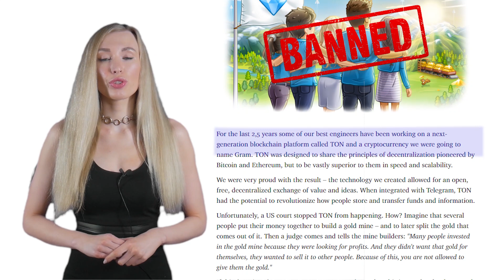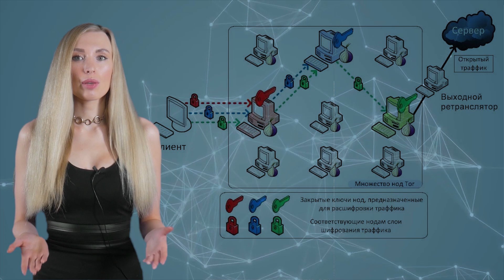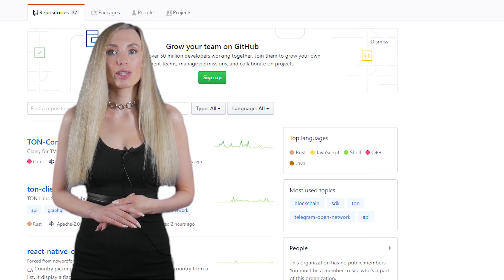Новый DARKNET 2.0 от TELEGRAM | Запуск проекта TON FREE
12 мая 2020 Дуров объявил о завершении блокчейн-проекта TON, от Telegram,  а 7 мая напомню сообщество Free TON Community запустили блокчейн платформу Free TON без участия Дурова, который заявил, официальное активное участие Telegram в TON закончилось. Известно, что в платформу будет интегрирован TON Sites – Что уже прозвали как DARKNET 2.0. Хочешь узнать подробнее - смотри видео.
🔥 Лучшие биржи для торговли криптовалютами:
💌 Поддержать проект:
✔️BTC:
3GkgYCwPzcbVNwb23insX2CK7JqQMvysLS
✔️ETH:
0xcca8f5dee2954ffc479d0d97d530764be52cb8ba

© Использование видеоматериалов без письменного согласования запрещено.